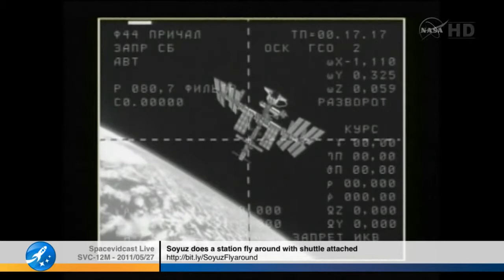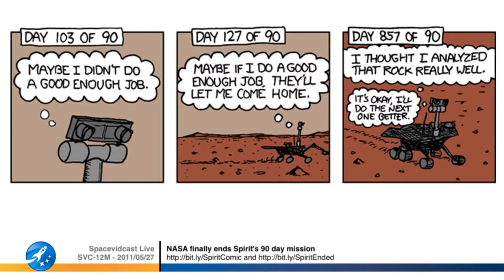Spacevidcast Live A new beginning for Americas Space Programs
In tradition of not wanting a launch (or live show) to end in the number 13, this episode has been re-named to SVC-12M. Why that numbering system? Well, we explain it in the open of the show!.

Our last year in Minnesota and at the Crow River Coffee company.

Space Shuttle Discovery has flown her last mission. Endeavour is on deck next. GLORY launch doesnt go as expected but the militarys X-37B super secret unmanned shuttle launches without a.

The worlds largest space agency is in the midst of change. The Space Shuttle is retiring this year. NASA is shifting its focus to build a space industry and spur a new space enconomy rather.